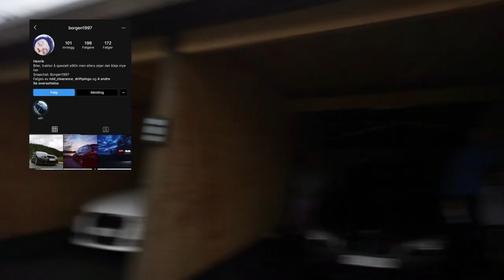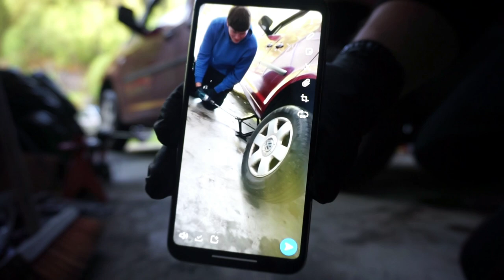VLOG: NYE DELER!